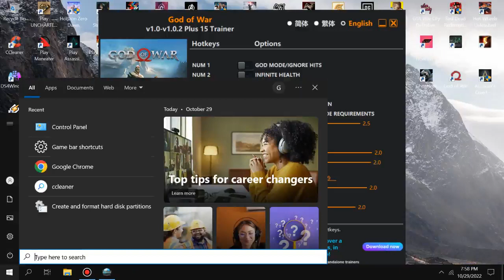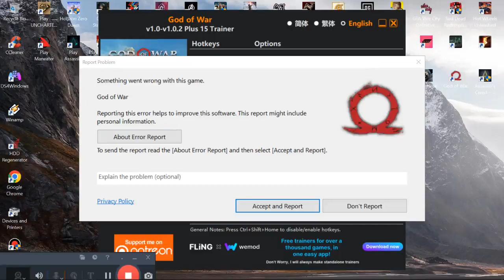Gameplay Legend God Of War | PC| GKGame10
Legend God Of War, one of the best game ever